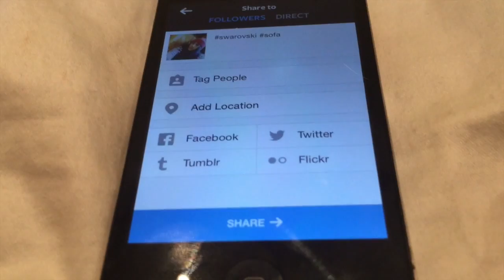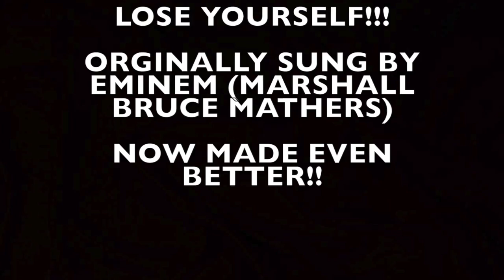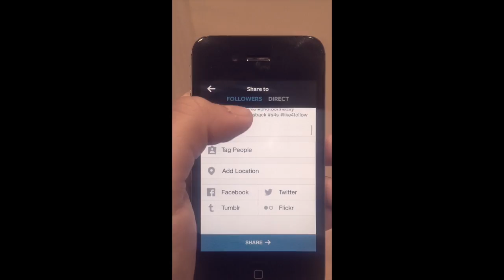Types Of People On Instagram!!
Types Of People On Instagram!! I had a lot of fun making this video!!